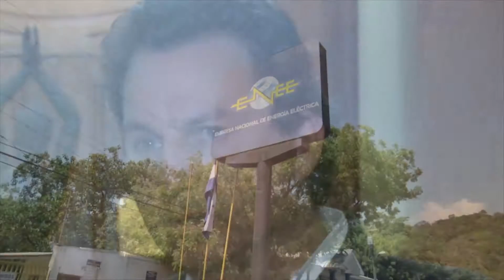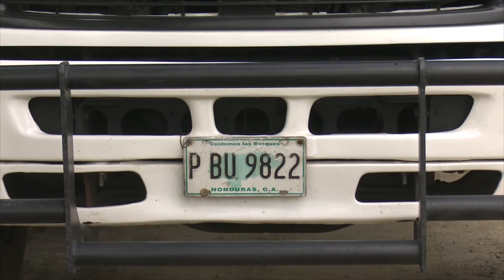NETO ROJAS 20 SEPTIEMBRE RESUMEN SPS